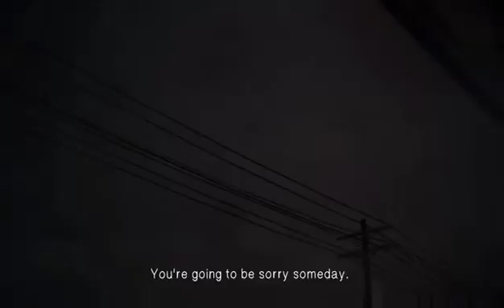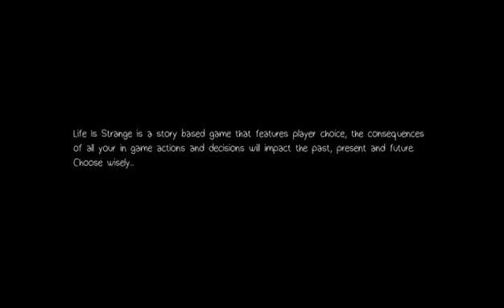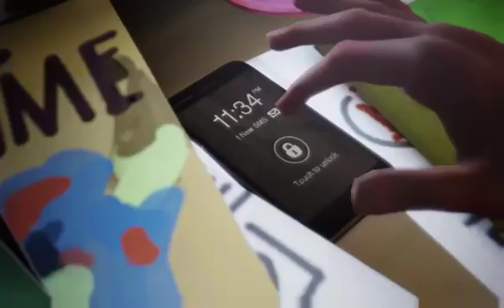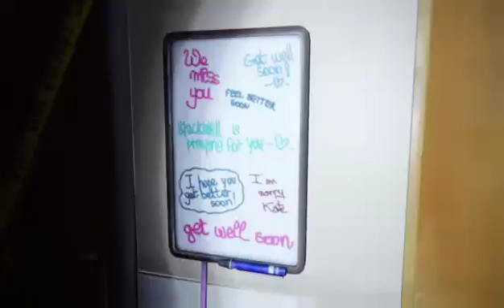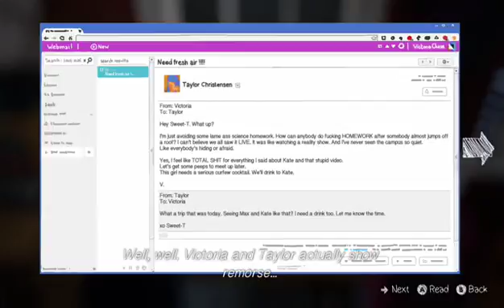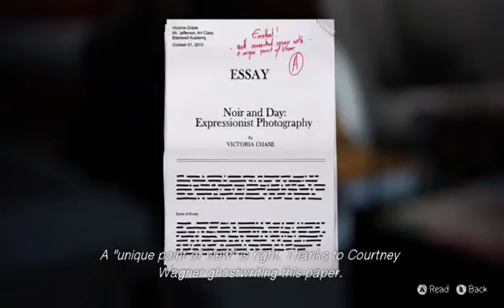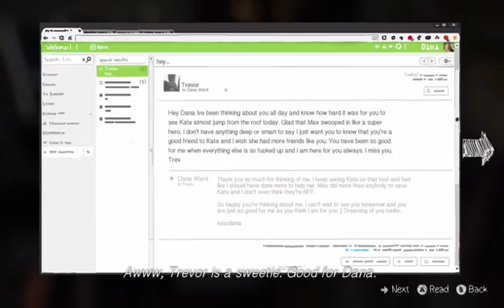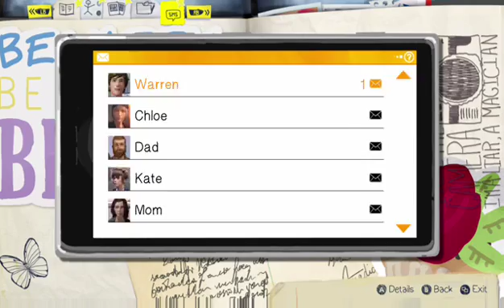Life is Strange Part 11 Chapter 3 Chaos Theory